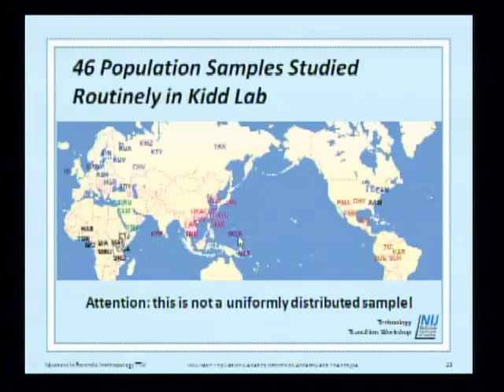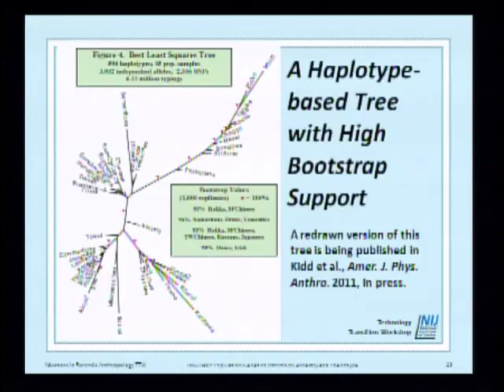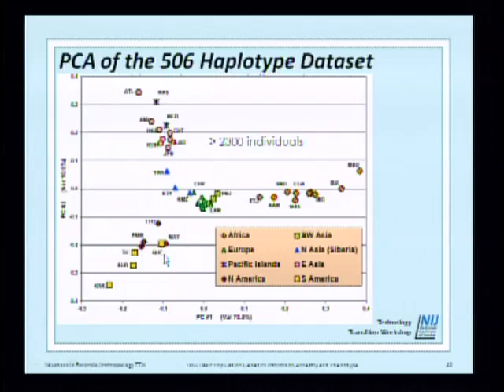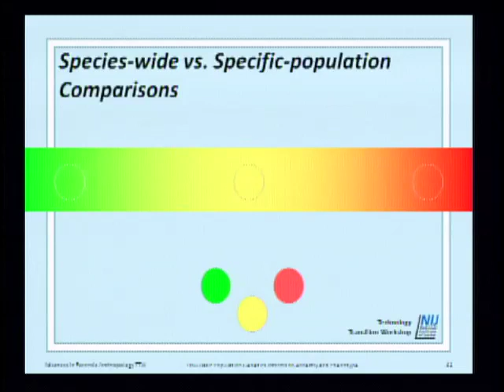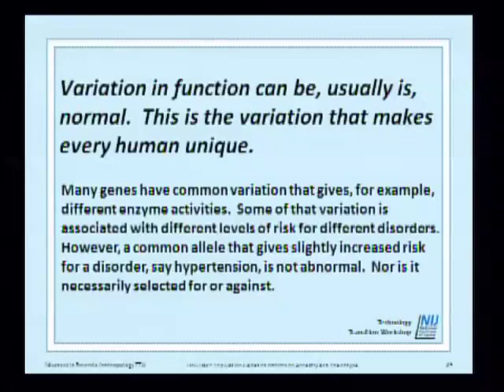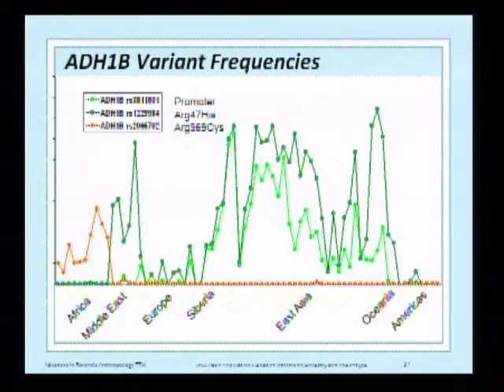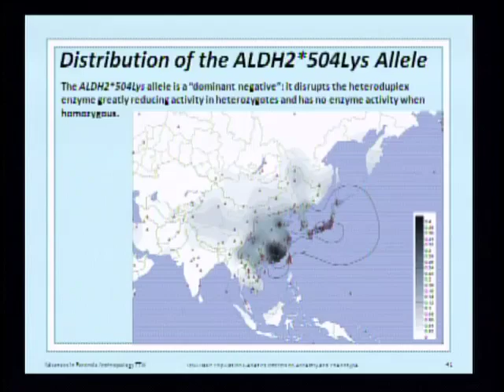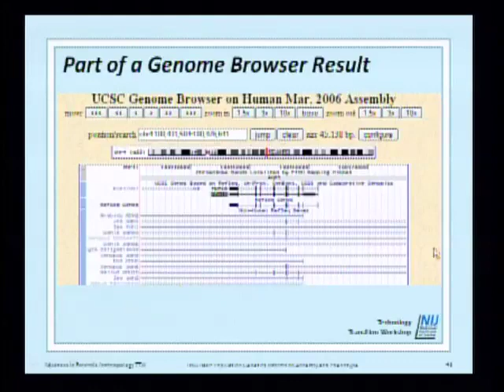Forensic Anthropology 2011 : 11 : Population Genetics pt.2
Part of the free online training on "Advances in Forensic Anthropology" at the NFSTC